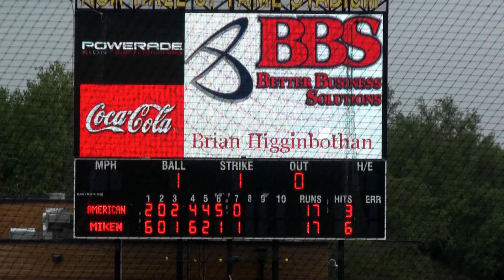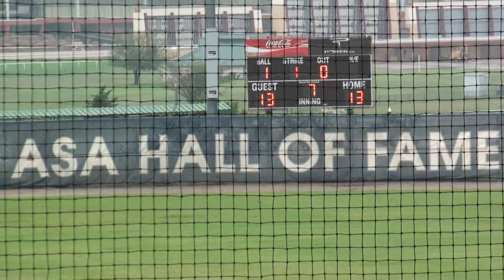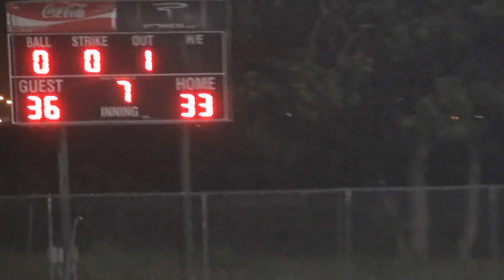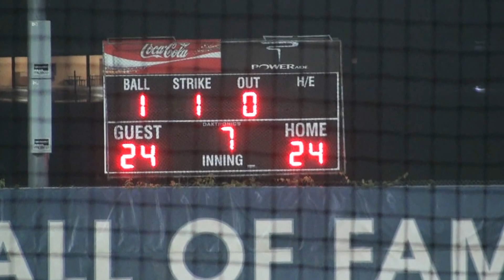2012 ASA A National Friday/Saturday highlites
2012 ASA A National Friday/Saturday highlites - amateur softball